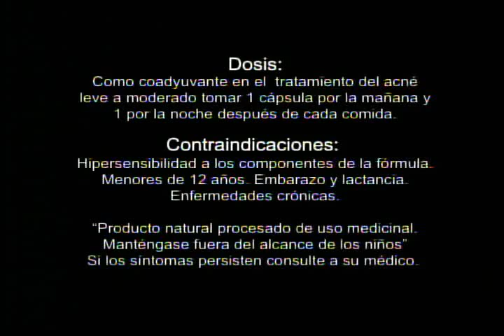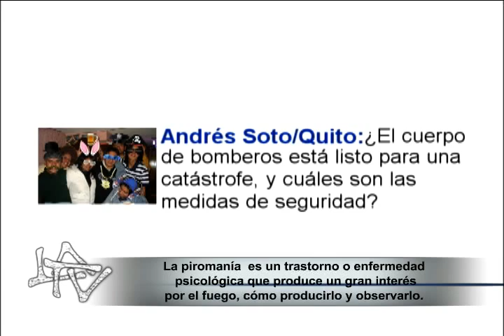LA TELEVISIÓN ECUADOR 09/09/12: Incendios forestales en Ecuador Parte 1